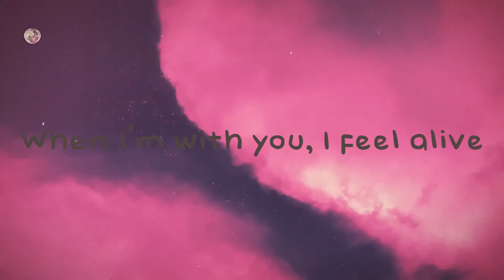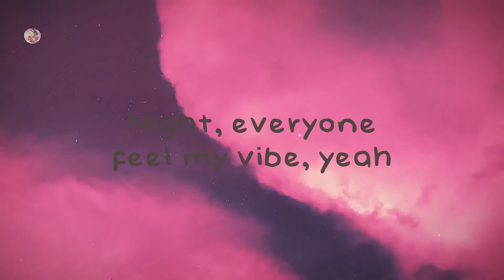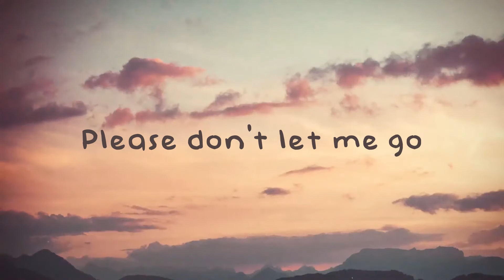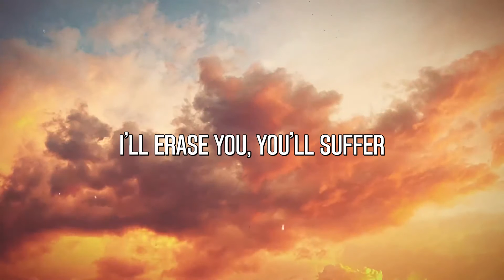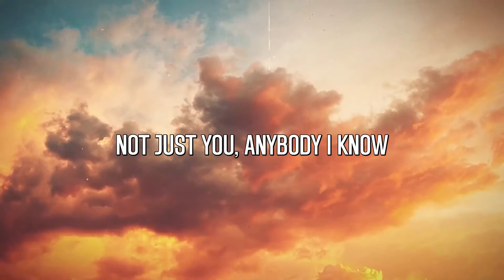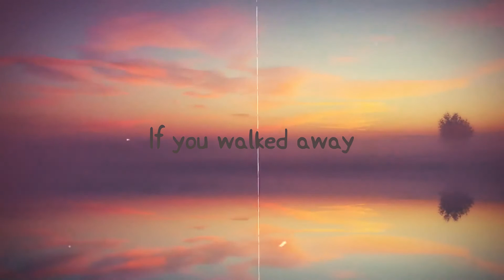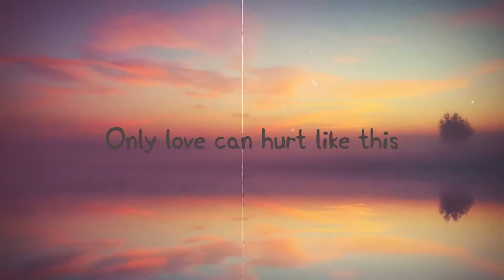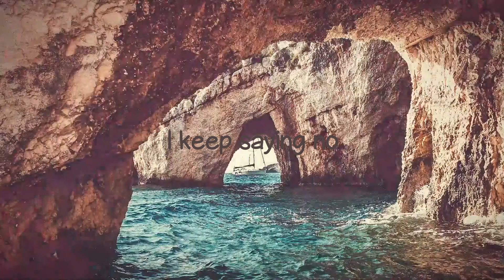HIGHEST IN THE ROOM - Travis Scott (Lyrics Video) 💫